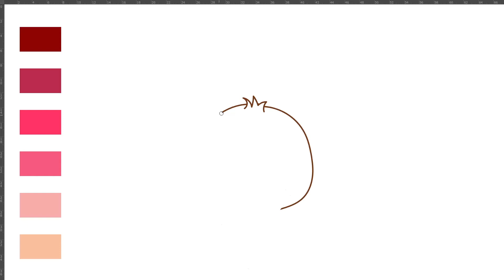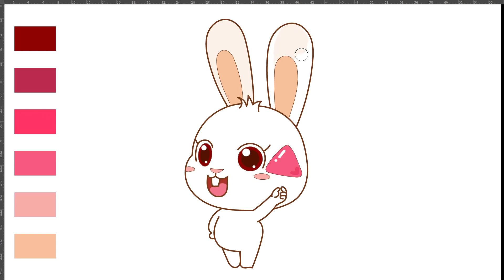MENGGAMBAR DAN MEWARNAI MOMO UNTUK ANAK-ANAK